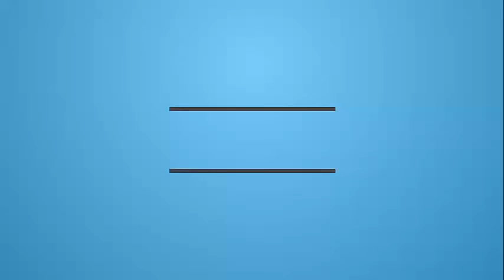Pilot Boarding Ship in Rough Weather